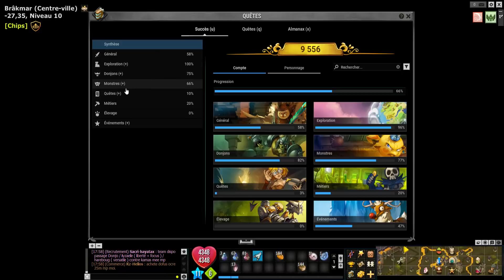[Dofus] MA IOPETTE 1VS1 - MODE DISTANCE + MODE CAC !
Musique d'intro d'outro : Linkin Park Top Dubstep Remixes

Mon Insta' : Abdel.eck54